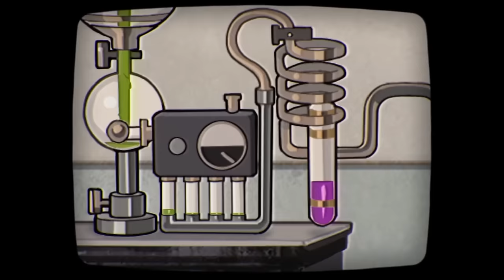Xtreme Talent - 6 | Reverse: 1999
Welcome to XXXXXXtreme Talent!

Here Mr. X and Ms. John Titor will introduce the arcane skills of everyone in the suitcase. In this video, they will be introducing 6.

Version 1.4 of Reverse1999, "The Prisoner In The Cave," is now available on Mobile and PC.